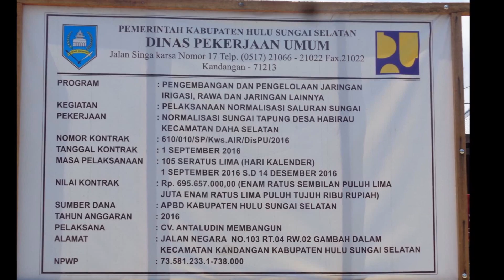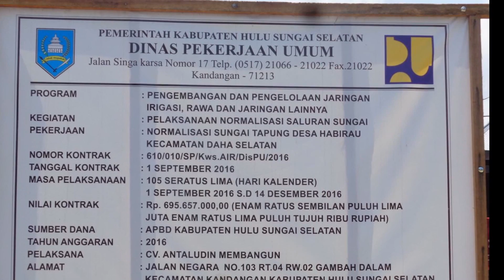Dinas PU HSS : Normalisasi Sungai Tapung Desa Habirau Kec. Daha Selatan